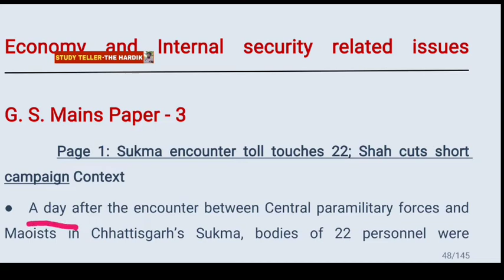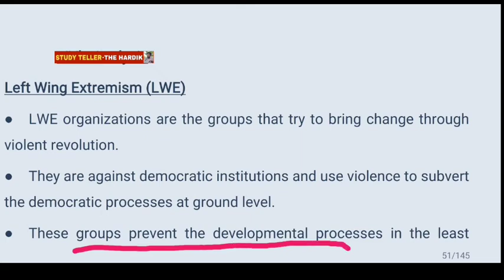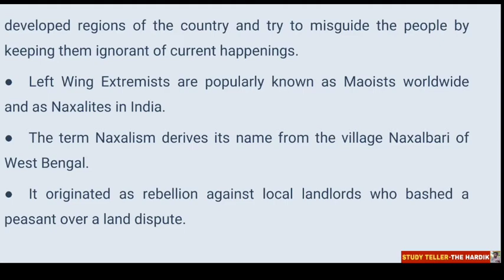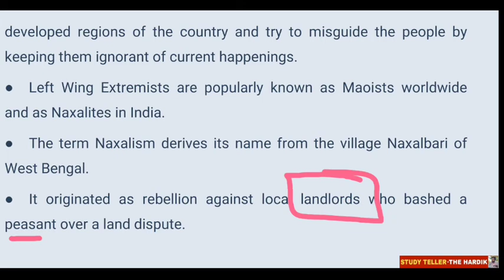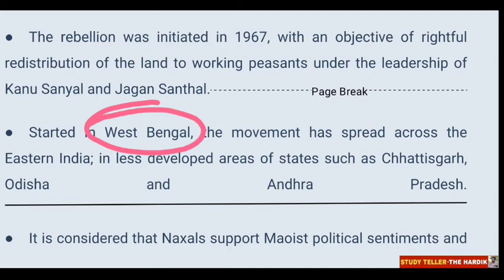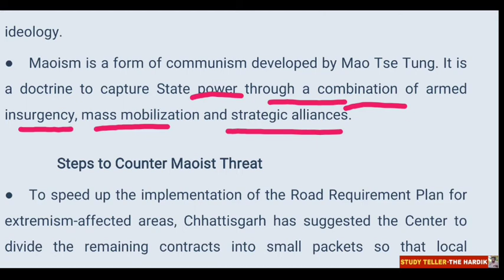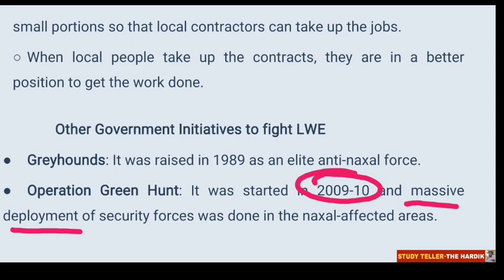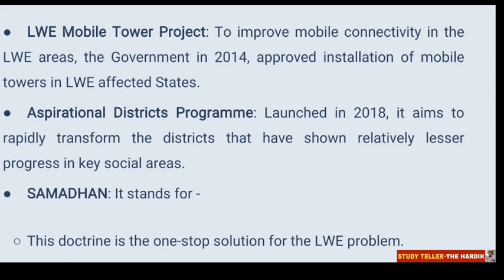Maoist attack in Chhatishgadh